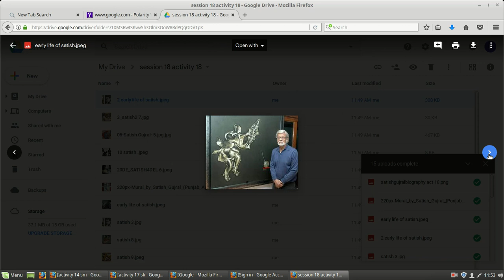satish Gujral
Early life. Education .Achievement .Awards.